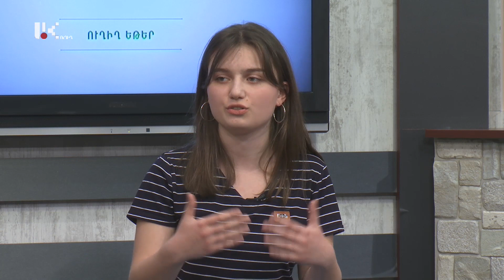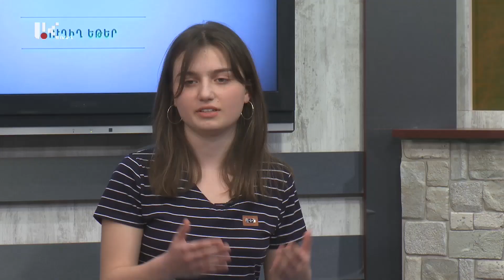ՈՂՋՈՒՅՆ ԱՐՑԱԽ /ԹՈՒՄՈՑԻՆԵՐ/ 19.05.2020